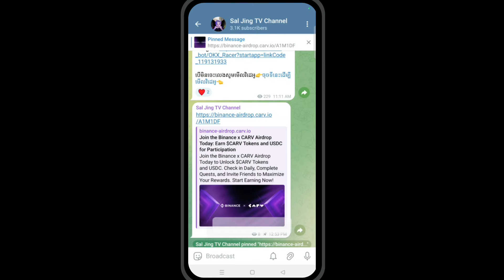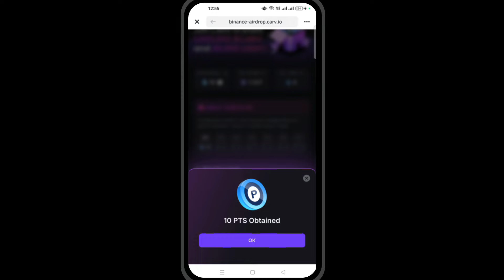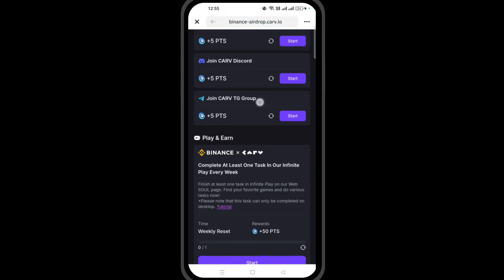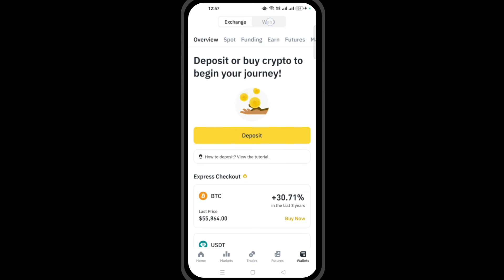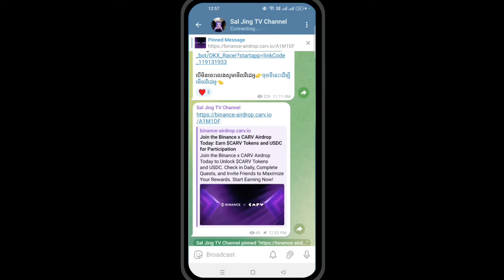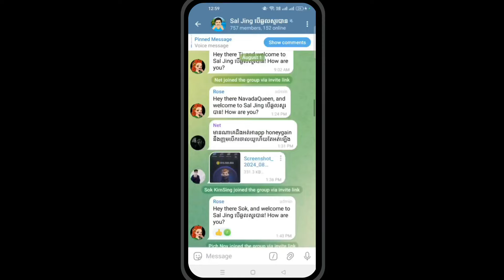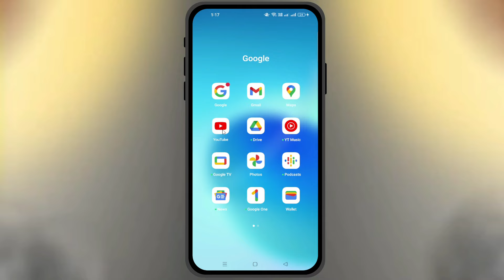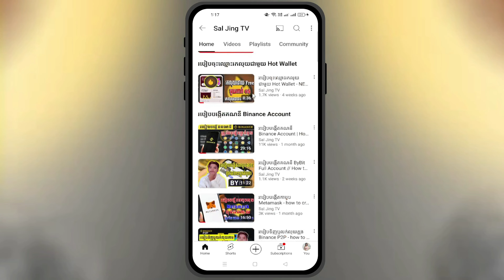របៀបចុះឈ្មោះ CARV Airdrop ចែក1លានដុល្លា - how to make money online | Sal Jing Tv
បើសិនជាមានចម្ងល់អ្វីផ្សេងសូមចូលទៅកាន់តេឡេក្រាមលីងនៅខាងក្រោម